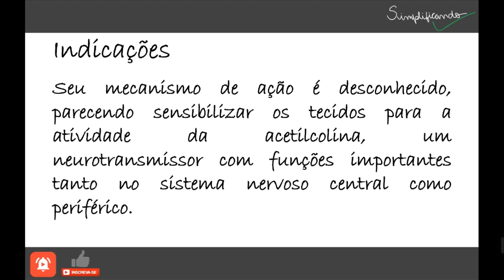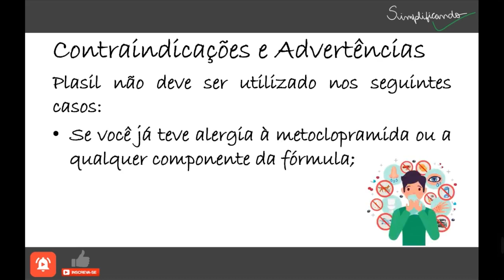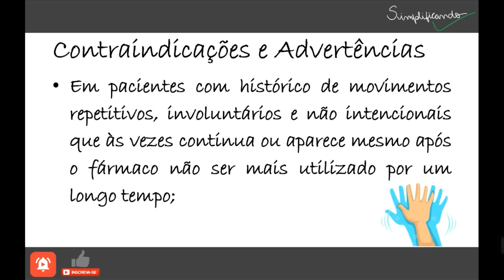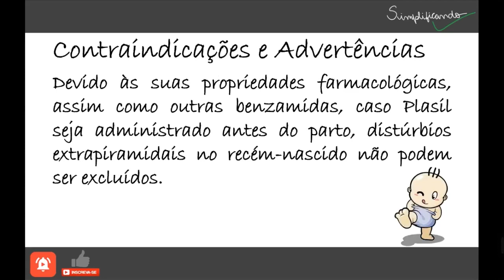PLASIL: Indicações, contraindicações e riscos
O plasil é um medicamento que tem como substância ativa a metoclopramida. Essa substância age no sistema digestório proporcionando o alívio de náuseas e vômitos.
A metoclopramida é um composto antagonista da dopamina, capaz de estimular a motilidade muscular lisa do trato gastrintestinal superior, sem estimular as secreções gástrica, biliar e pancreática. Seu mecanismo de ação é desconhecido, parecendo sensibilizar os tecidos para a atividade da acetilcolina, um neurotransmissor com funções importantes tanto no sistema nervoso central como periférico.

"PLASIL É UM MEDICAMENTO, SEU USO PODE TRAZER RISCOS, LEIA A BULA, EM CASO DE DÚVIDAS, PROCURE UM MÉDICO OU FARMACÊUTICO".